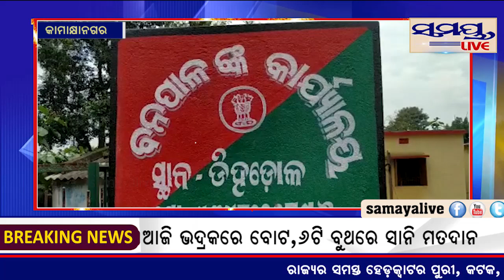ଦନ୍ତା ଆକ୍ରମଣରେ ଦୁଇ କାଜୁ ଜଗୁଆଳୀ ଗୁରୁତର#Samayalive